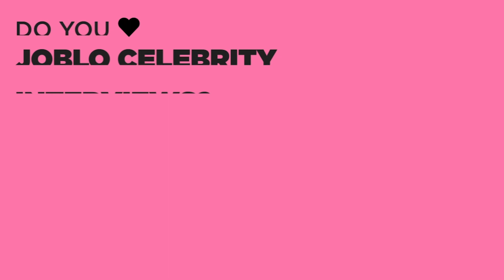Jerrika Hinton & Greg Austin Interview for Amazon Prime's Hunters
JoBlo.com sits down with
 stars Jerrika Hinton and Greg Austion to talk about their roles in Jordan Peele's Nazi-hunting show Hunters on Amazon Prime!

PLOT:
A diverse band of Nazi hunters living in 1977 New York City discover hundreds of high-ranking Nazi officials are conspiring to create a Fourth Reich in the U.S. The eclectic team will set out on a bloody quest to bring them to justice.

CAST:
Al Pacino, Logan Lerman, Jerrika Hinton, Greg Austin, Saul Rubinek, Lena Olin, Dylan Baker, Carol Kane, Josh Radnor, Tiffany Boone,  Louis Ozawa, Kate Mulvany